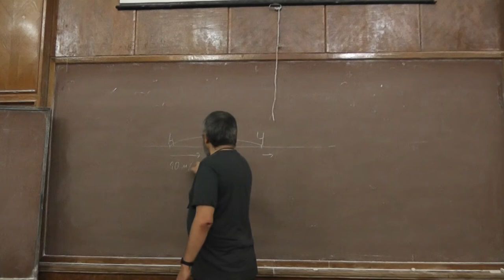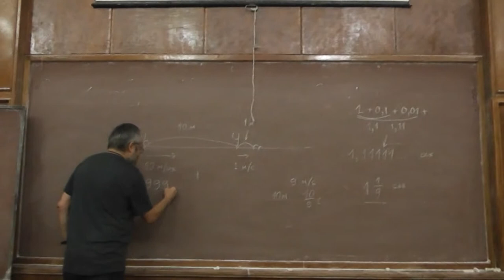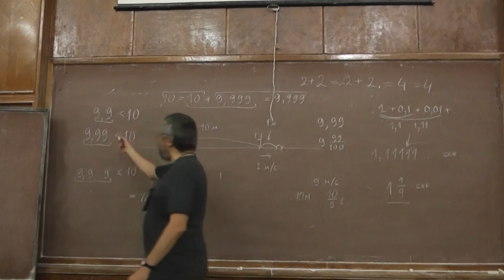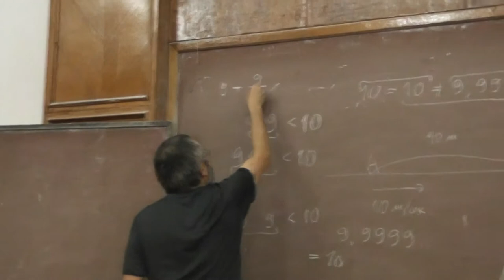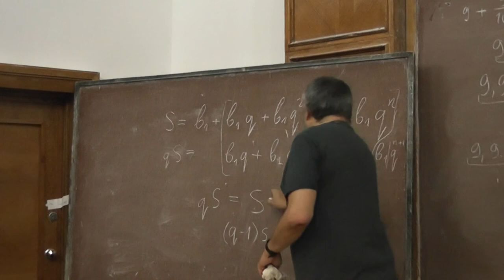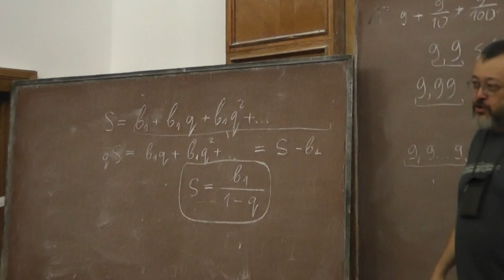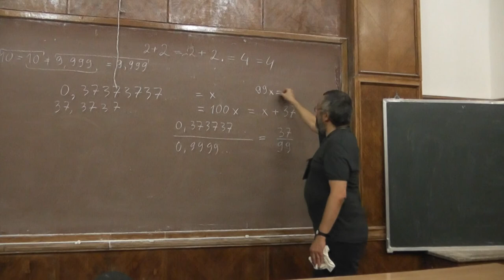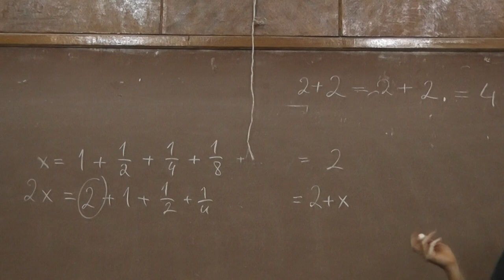1 Ахиллес и черепаха